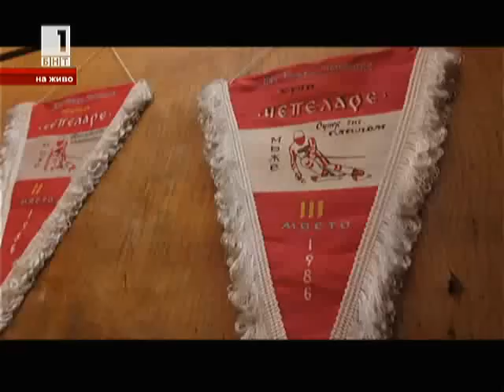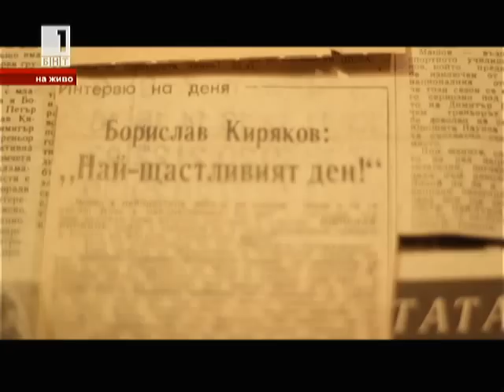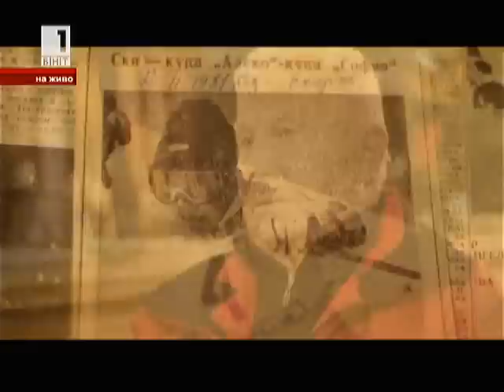Георги Милушев - ТРЕНЕРА в Денят отблизо с Мира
Георги Милушев - ТРЕНЕРА в Денят отблизо с Мира Добрева - 4 април 2012